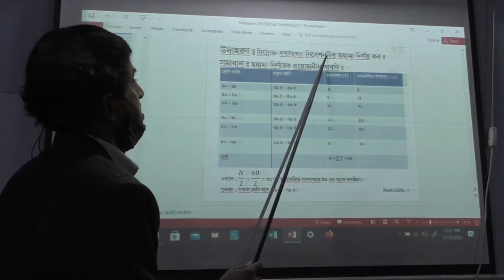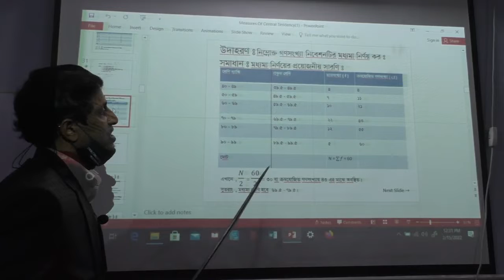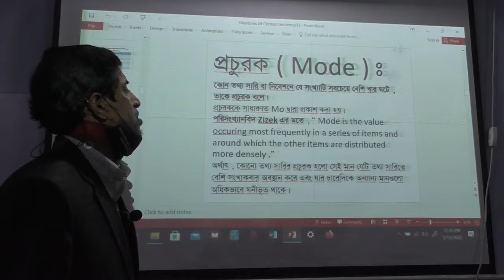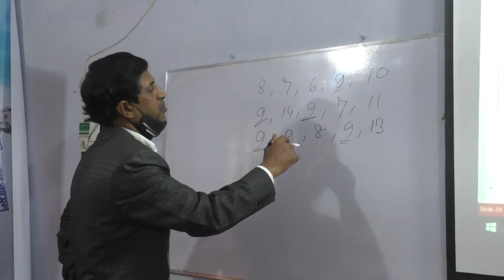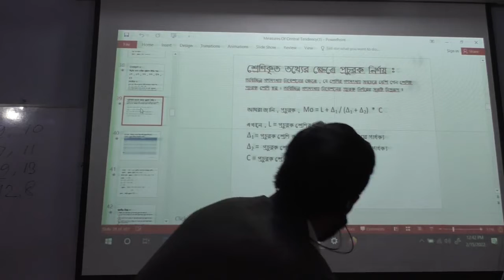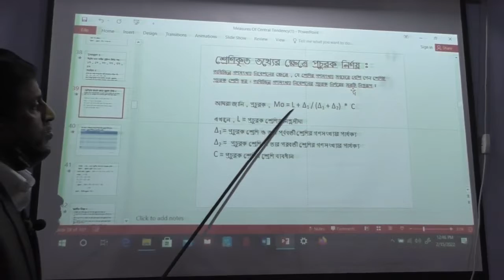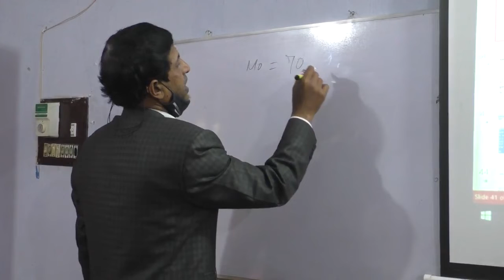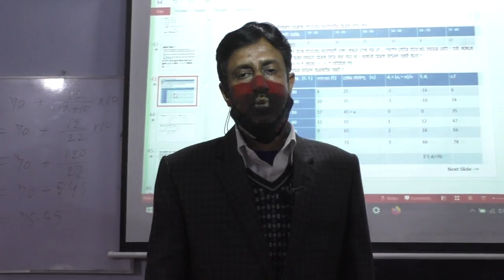15.02.2022. Time-12.15. বিরামপুর সরকারি কলেজ-একাদশ শেণী -পরিসংখ্যান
সুলতান মাহমুদ আলমগীর
প্রভাষক- পরিসংখ্যান বিভাগ
বিরামপুর সরকারি কলেজ
 বিরামপুর, দিনাজপুর।